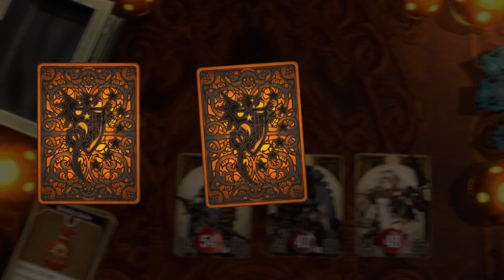Fully Decked Out! - Let's Play Voice of Cards: The Isle Dragon Roars - Part 14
Voice of Cards: The Isle Dragon Roars is an RPG set in a world of swords and sorcery, told entirely through the medium of cards.

The story follows a self proclaimed hero as they set off to slay a recently awakened dragon, presented in the manner of a tabletop RPG and playing out through narration from the gamesmaster.